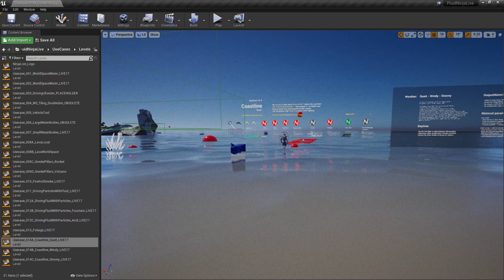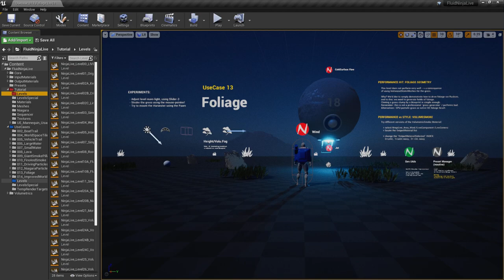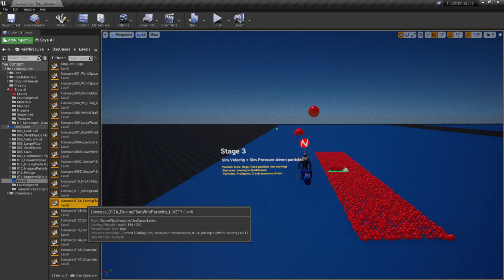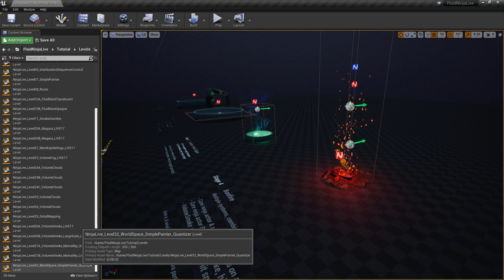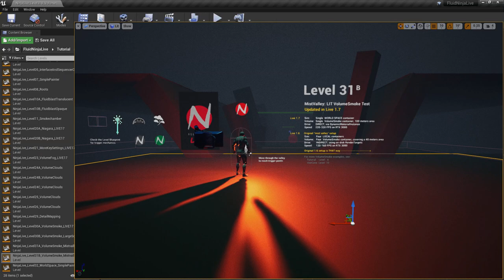FluidNinja LIVE 1.7 QUICKRUN - new levels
LIVE 1.7 playable demo exe (same levels as in the video)
The new release is focusing on large-scale environment VFX (water, sand, foliage) - see below:
(1) directly driving volumes, particles and landscape surfaces
(2) improved world-space motion
(3) local solver + global pattern generator → large responsive fields
(4) driving multiple systems with a single fluidsim
(5) improved simple-mode: draw trajectories without running fluidsim
(6) niagara 2-way data flow: drive particles via sim / drive sim via particles
(7) tag based actor tracking
(8) UE5 support

SoundTrack: BeeZerk - Magnetic (C64 original by Thomas Detert)